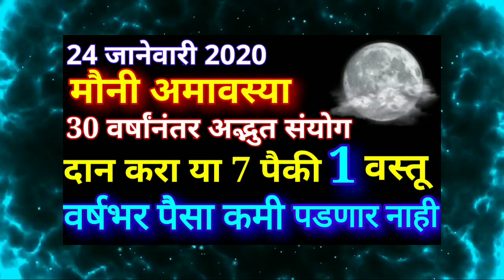24 जानेवारी 2020 मौनी अमावस्या दान करा या 7 पैकी 1 वस्तू वर्षभर पैसा कमी पडणार नाही Amavasya Upay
24 जानेवारी 2020 मौनी अमावस्या 30 वर्षांनंतर अद्भुत संयोग दान करा या 7 पैकी 1 वस्तू वर्षभर पैसा कमी पडणार नाही